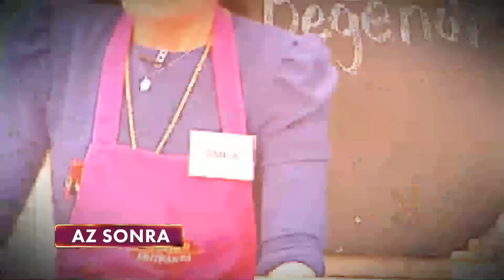Haftanın İlk Yemeği - Gelinim Mutfakta 13 Haziran 2022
Gelinim Mutfakta 951. Bölüm - Günün yemeğini yönetmenimiz belirledi. "Yönetmenin Özel İsteği"

Gelinim Mutfakta'nın 13 Haziran 2022'de yayınlanan 951. Bölümde Yeşim Öksüz, Aslıhan Yiğit, Hasret Vural ve Damla Saçıkara "Kapyalı Beğendi" için yarıştı!